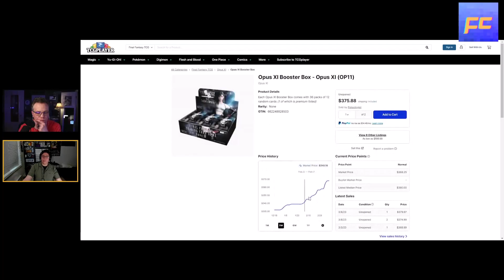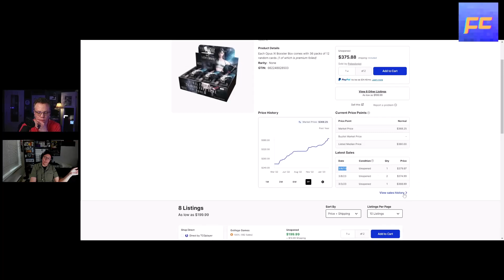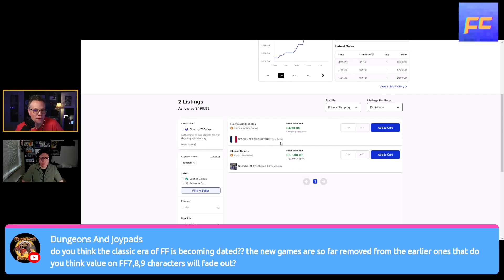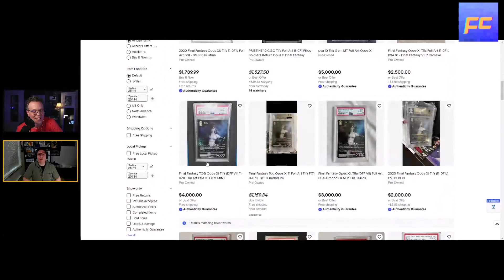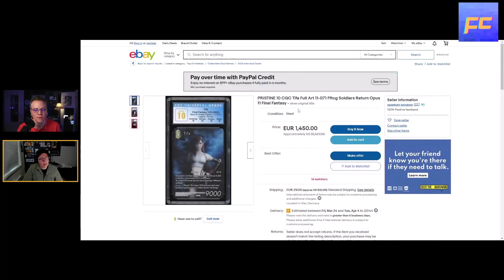Tifa | WHERE IS THE SUPPLY?!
Supply is drying up on some big cards in the Final Fantasy TCG, including the full-art Tifa from Opus XI, Soldier's Return. Frank and ArmastusTCG discuss the supply drought on Tifa and other chase cards from Opus IX through Opus XIV. @armastustcg

Thumbnail made with Canva, via canva.com
Background image "Moon" by loops7 from Getty Images Signature, via canva.com

Canva font style "Bangers"

Video made in Camtasia
Camtasia transiton "Smooth Slide"

Camtasia sound effect (via TechSmith Assets for Camtasia) "Flash Whoosh Swoosh 3:"